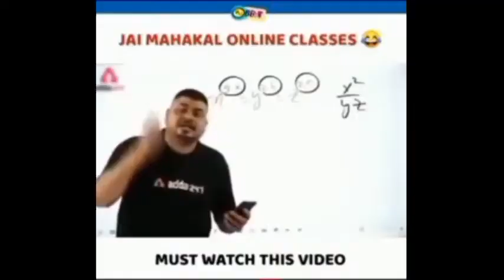JOURNEY TO 1K SUBSCRIBERS || KEHKELUNGAYT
Special Thanks To Gaurav for editing this .
All Credits to him.
If you like the video , tell me in comments...